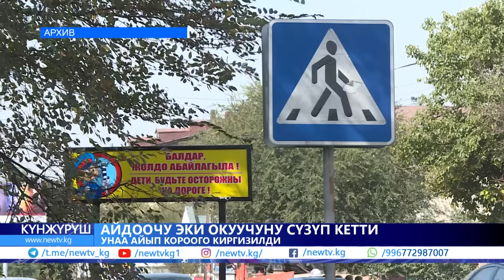Аба ырайы кескин өзгөрөт. Эми чүмкөнүп жүрүүгө тыюу салынабы?